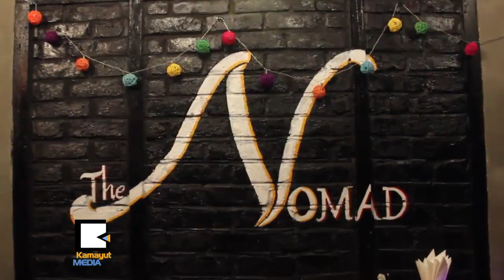မိသားစုနဲ႔အတူ ပင္လယ္စာ ခ်က္စားၾကည့္ႏိုင္ဖို႔ပါ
အခုလို ေအးခ်မ္းလွတဲ့ကာလမွာ ႏွစ္သစ္ကိုႀကိဳဆိုရင္း မိသားစုနဲ႔အတူတူ ပင္လယ္စာ ခ်က္ျပဳတ္စားေသာက္ရင္း မဂၤလာရွိတဲ့ကာလေလးကို ျဖတ္သန္းၾကည့္ၾကရေအာင္ပါ။ Bakedandgrilled လို႔ အမည္ရတဲ့ ပင္လယ္စာဟင္းလ်ာကို The No Mad Bar ဆိုင္က စားဖုိမႉး ကိုတင္လင္းက ခ်က္ျပဳတ္ျပမွာပါ။ Dory ငါးခဲပတ္ အစပ္နဲ႔ ပုစြန္ကင္အခ်ဳိကို တြဲဖက္စားႏိုင္မွာပါ။